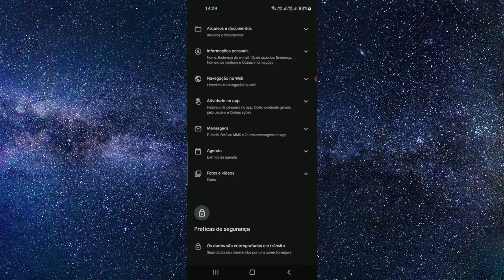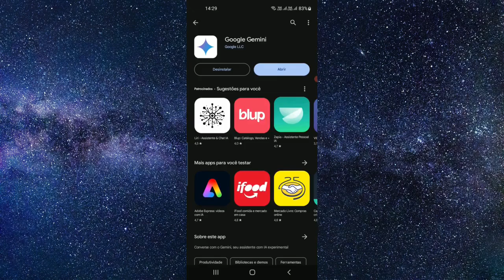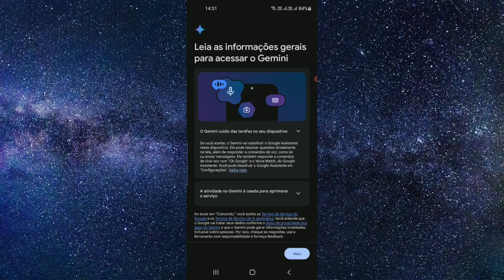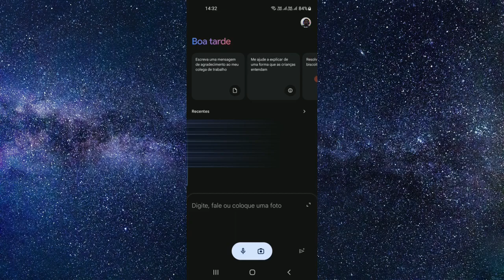Gemini Para Android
Gemini para Android: Uma Inteligência Artificial Conversacional que chega ao Seu Celular. O Gemini para Android é um aplicativo que traz a inteligência artificial conversacional do Google para o seu smartphone. Com ele, você pode ter um assistente virtual poderoso e versátil, capaz de realizar diversas tarefas e te auxiliar em diferentes situações. Veja sobre isso!